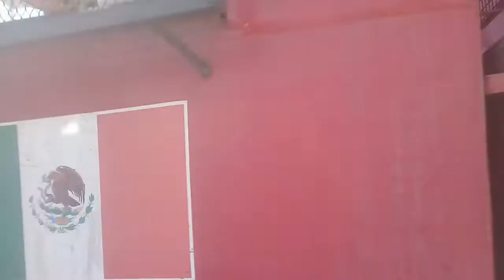Hermosa diabla con el tren de auxilio